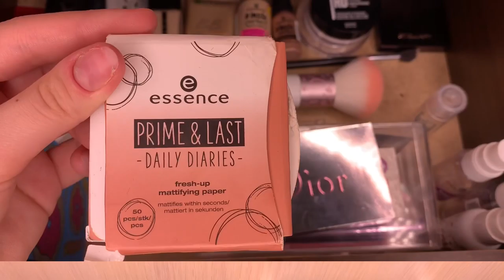МОЯ КОЛЛЕКЦИЯ КОСМЕТИКИ В 13 ЛЕТ!!! 😱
🔸Сегодня я полностью показала вам мою коллекцию косметики.Если это видео вам понравилось, поддержите пожалуйста его лайком и подписочкой на мой канал, хехе 😏🤓

🔸Ещё я есть в инсте кстати 👇🏻

🔸Пиши в коменты, какие видосики ты хочешь ещё видеть на моём канале 😊